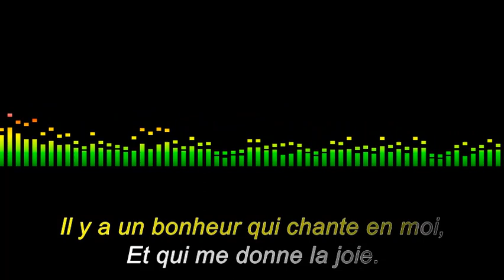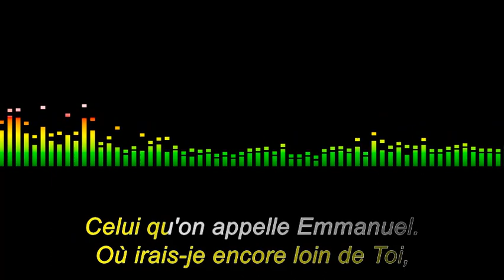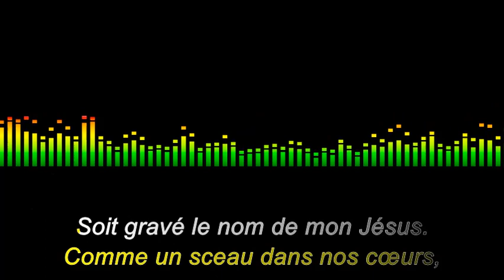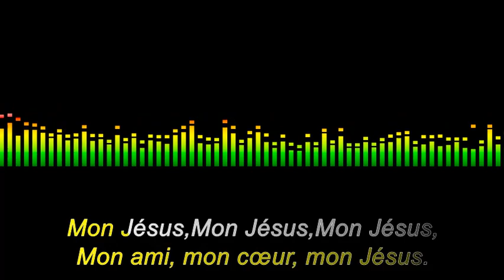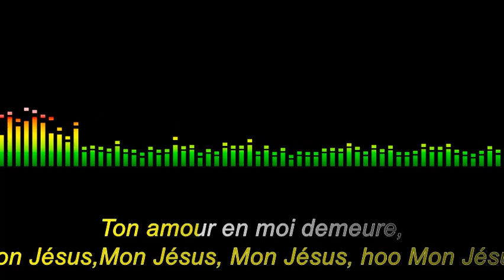Mon Jesus, Mon Tout lyrics Athoms et Nadege